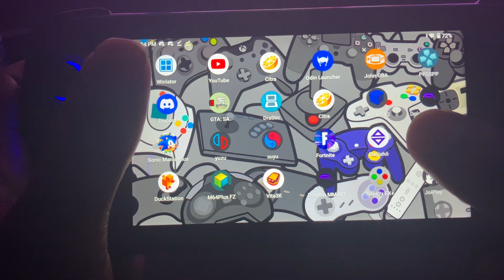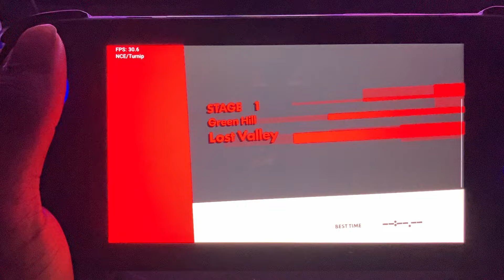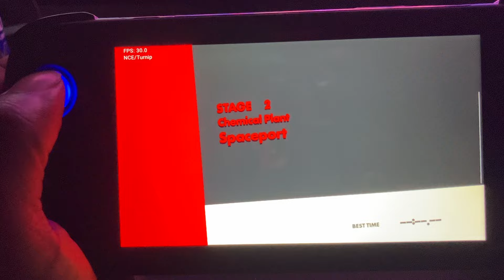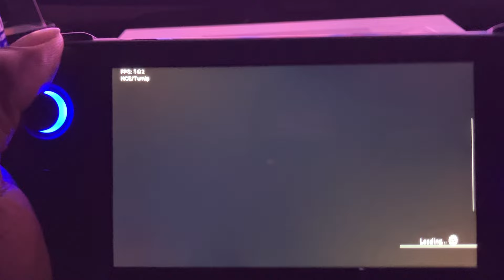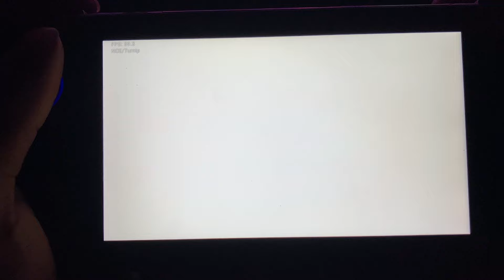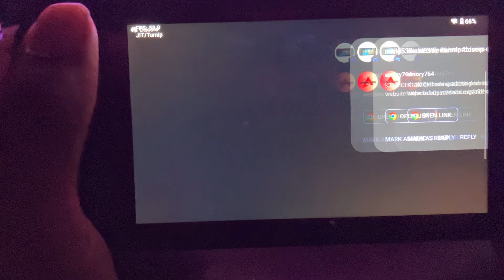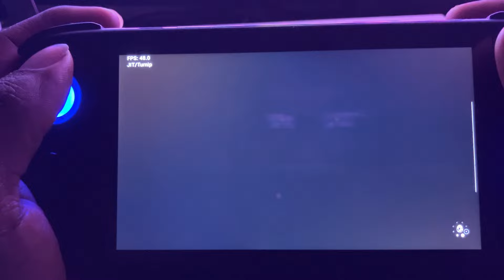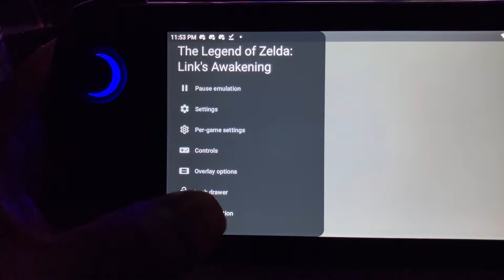Suyu gameplay 3 on Ayn Odin 2 pro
Testing out games